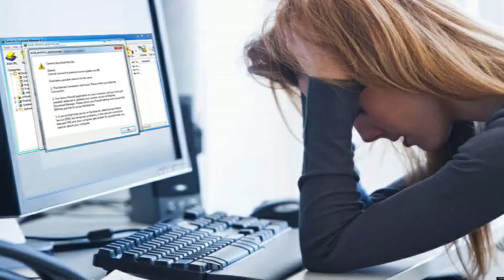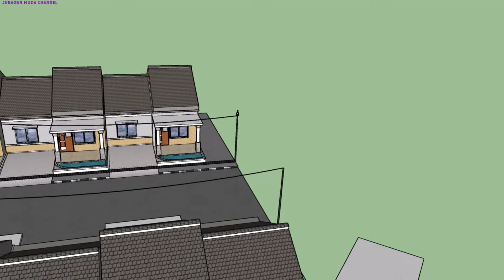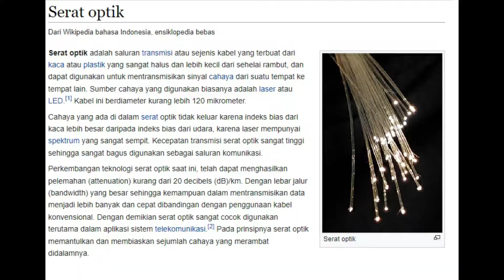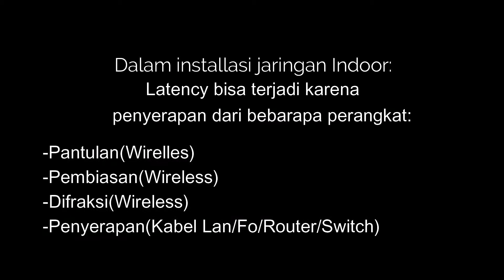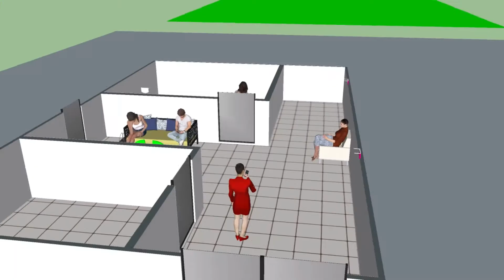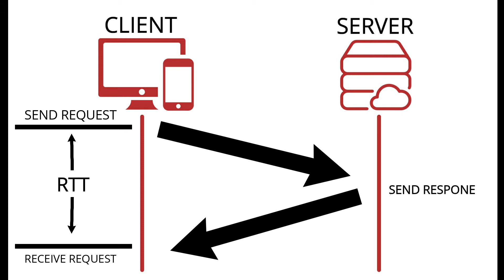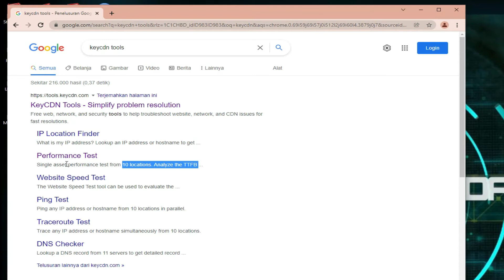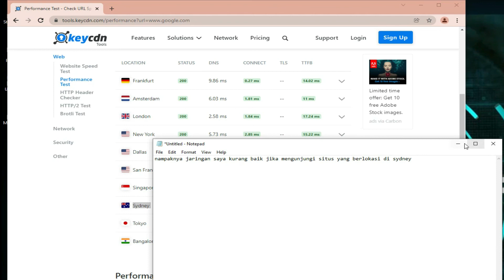Penyebab Latency Membengkak Serta Penjelasan Peran Penting Latency Dalam Akses Internet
Mengenal peran penting Latency pada Jaringan Internet Wireless atau Kabel Fo/Lan.
Media transmisi memang begitu banyak hal yang terjadi di dalamnya, Walau pada dasarnya yang kita rasakan adalah kemudahan meng-akses jaringan Internet dan berselancar di dunia maya.